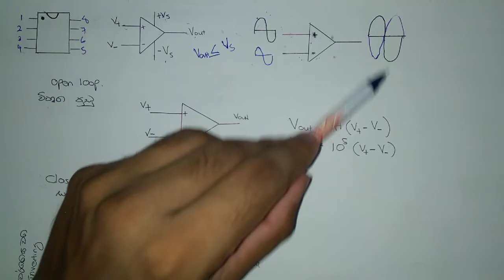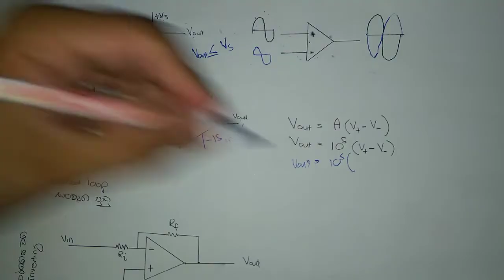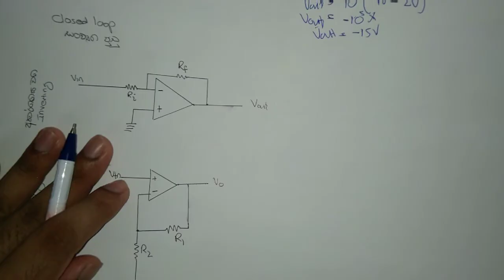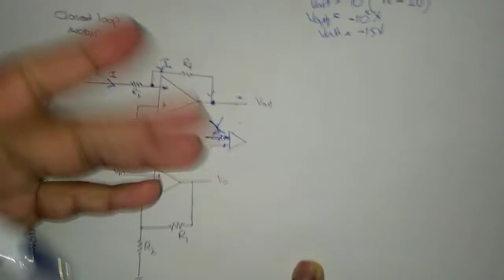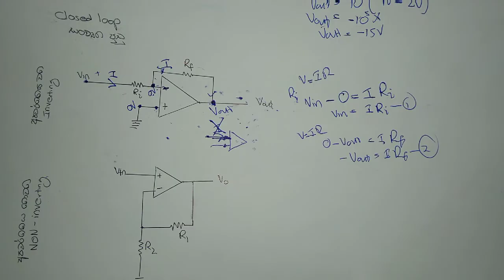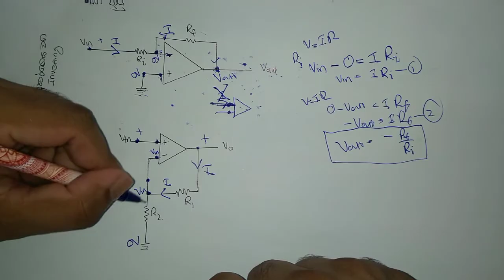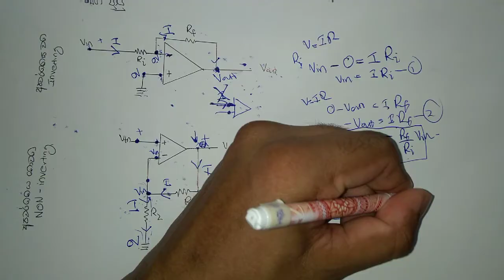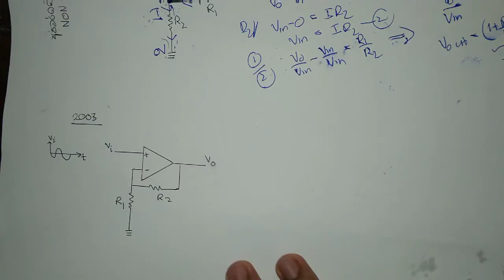කාරකාරාත්මක වර්ධක (Operational Amplifiers)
කාරකාරාත්මක වර්ධක සරලව උදාහරණ සහිතව  (Operational Amplifiers theory with a solved past paper example)

ස්තූතියි!